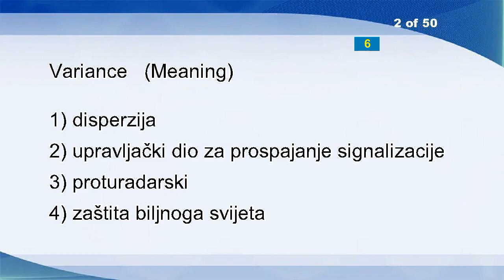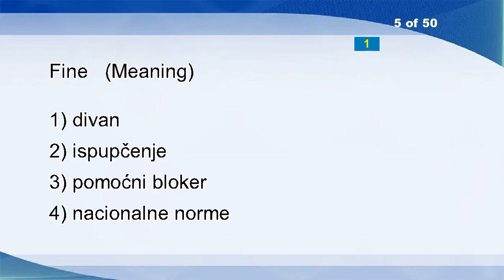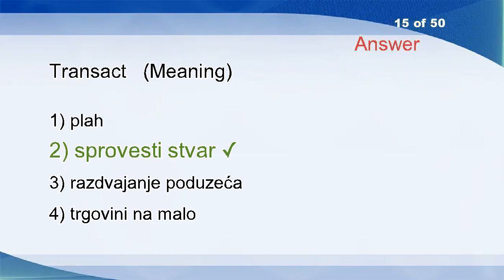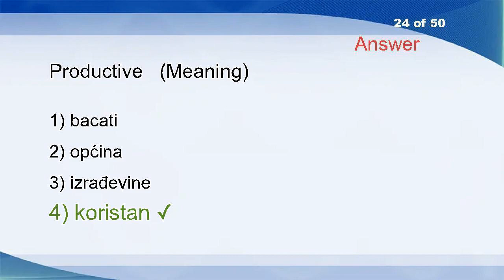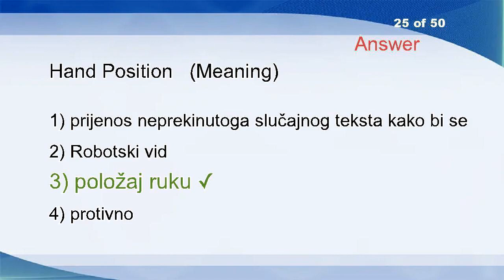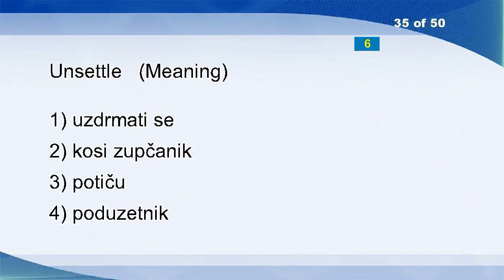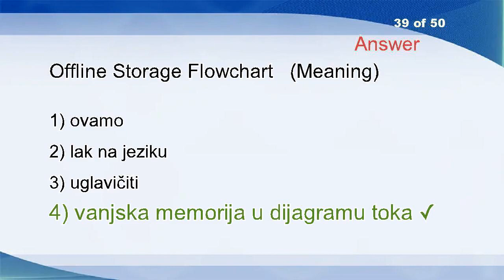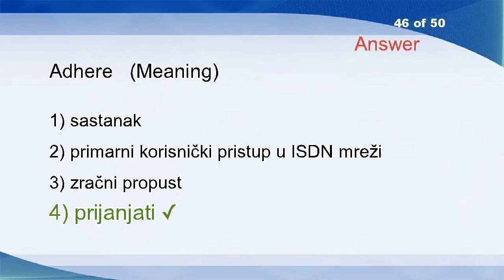English Croatian Vocabulary Word Power Test 2345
Pulse
Variance
Travels
Llama
Fine
Pitch
Nonlinear Associated Load
Violate
Such
Profligate
Percussions
Slimy
Committee For The European Integration
Surcharge
Transact
Colonize
Tour
Calculation
Information Extraction
Organic Chain Conductors
Lymphovascular Invasion
Dish
Listening
Productive
Hand Position
Unyielding
Sucrose
Proprietor
Receptive
Calcination
Links
Biquadratic
Geographical Distribution
Confiscated
Unsettle
Accurate
Skim
Sea-gull
Offline Storage Flowchart
Salted Product
Displaced
Results
Imputation
High Waves
Applicable
Adhere
Man
Cumulation Provision
Charge
Virus